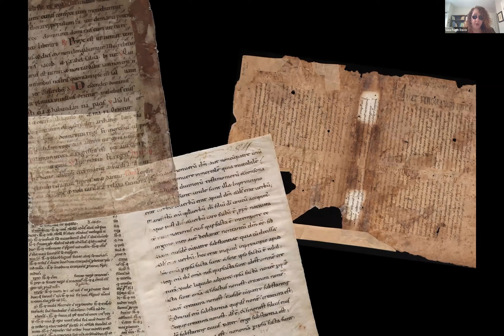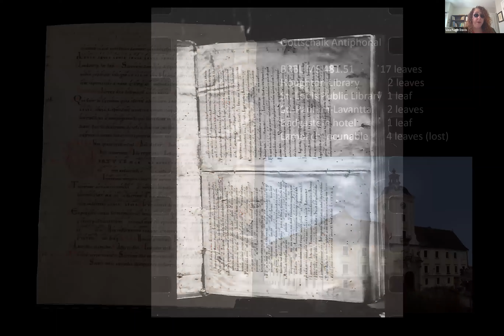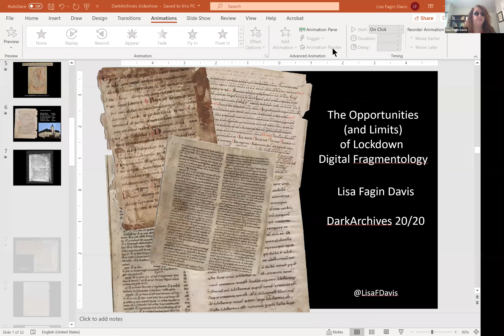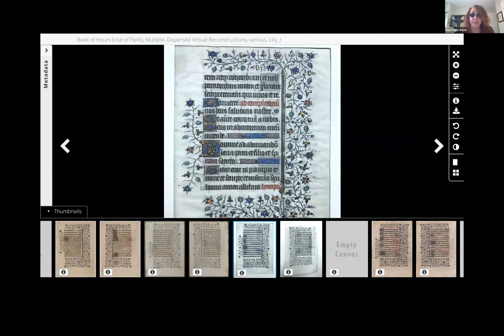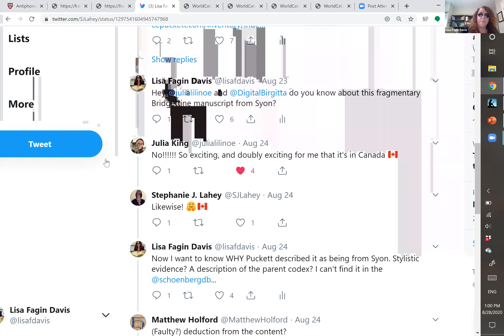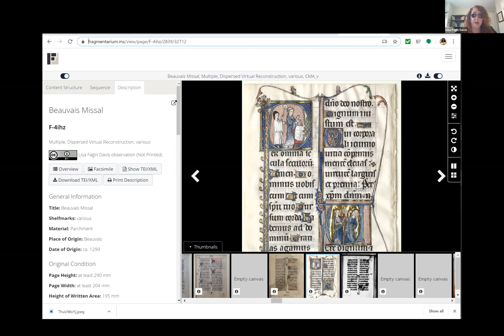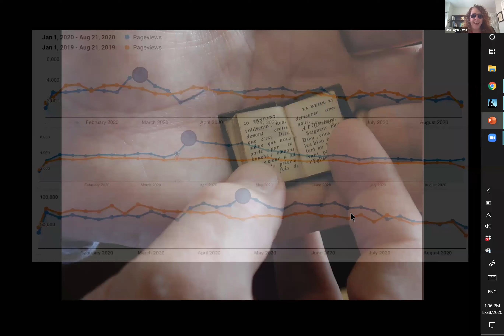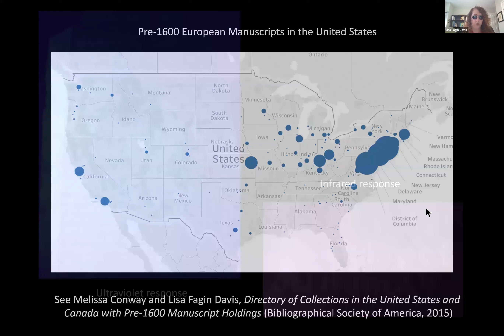Lisa Fagin Davis - Keynote Address: The Opportunities (and Limits) of Lockdown Digital Fragmentology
It might seem that the present circumstance is a perfect and fertile environment for the growth and flourishing of the methodology known as Digital Fragmentology, the digital reconstruction of fragmented books and manuscripts. In its most sophisticated form, Digital Fragmentology depends on digitization and interoperability, taking advantage of interoperable platforms and frameworks to allow for the reuniting of fragments in a single shared digital space, fragments that may in reality be separated by thousands of miles. In one respect, then, the enforced dependence on digital access during the pandemic lockdown has provided opportunities to promote and grow the field, as more scholars, denied access to the actual objects of study, have been forced to turn to the internet for access to these primary research resources. An increased interest in digital modes of scholarship has also fed a demand for training, as scholars come to realize that these methodologies are quickly becoming more and more necessary for all medievalists, not just for those who style themselves digital medievalists. In the rush of these developments, however, it is important to remember that, in spite of advances in visualizations and graphics, codicology cannot truly be digitized. Manuscripts are three-dimensional objects, comprising much more than words and images on a flat surface. Some features of medieval manuscripts must be seen, touched, smelled, and even heard in order to fully engage with and interpret them. In Digital Fragmentology, it can be important to distinguish hair side from flesh side in order to reconstruct divided bifolia, a feature than can often only be determined by touch. Digital imaging does not always capture all of the pertinent features of a manuscript leaf - such blind ruling, effaced inscriptions, or evidence of sewing holes - and most institutions are unable to invest in MSI or other specialized imaging that might  capture such features. Some institutions simply do not prioritize the digitization and cataloguing of fragment collections, even though such objects are much simpler and less expensive to image and catalogue than are bound codices. In-person visits are the only way to access such collections. Until we can get back to the libraries, however, there is much work to be done with images that have been already been captured and uploaded, with or without comprehensive metadata. There are thousands of images of medieval manuscript fragments already online and discoverable, in dedicated resources such as Fragmentarium, in library and museum digital repositories, and in private spaces such as Flickr and Pinterest.